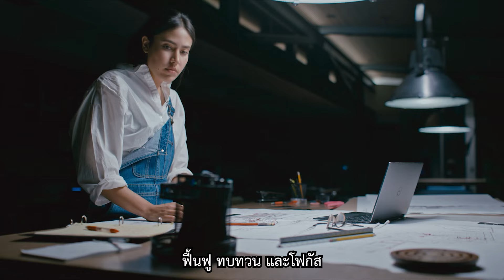Getting Things Done Program Introduction (Thai subtitle)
เพราะ Productivity ส่วนบุคคล = พลังของทีม

สร้าง Productivity ที่มีจุดมุ่งหมายด้วย Getting Things Done® ที่พนักงานและผู้บริหารสามารถสร้างผลลัพธ์ได้มากขึ้น ในขณะที่ยังสามารถลดความเครียดและเพิ่ม Well-Being ได้จริง ยืนยันด้วย Case Studies จากองค์กรชั้นนำทั่วโลก !!!

เรียนรู้เพิ่มเติมเกี่ยวกับหลักสูตร Getting Things Done® ได้ที่

ติดต่อแพคริม